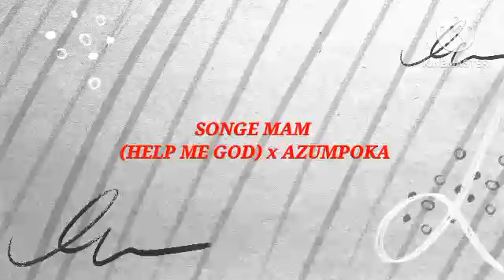frafra gospel 🙌 🙏 so much